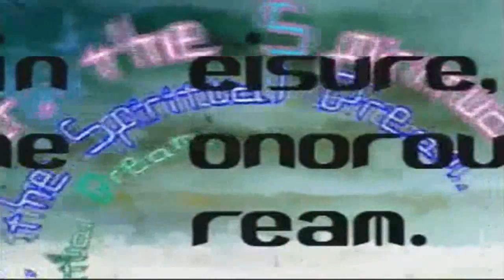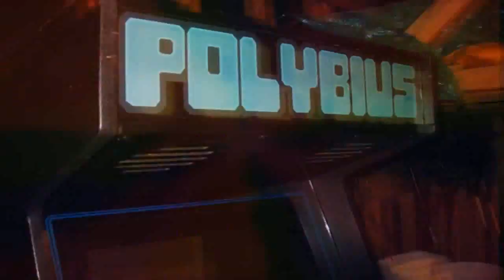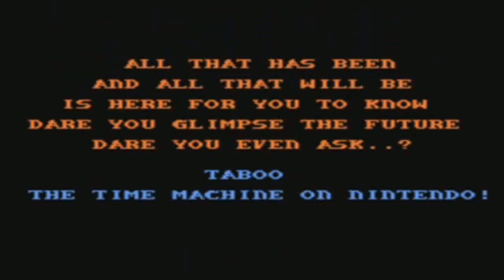Vídeo Juegos Malditos / Vídeo Games Evil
Vídeo Juegos Malditos, Las leyendas urbanas que Circulan por la internet, de que algunos juegos Fueron causantes de Muertes y raros sucesos Paranormales.